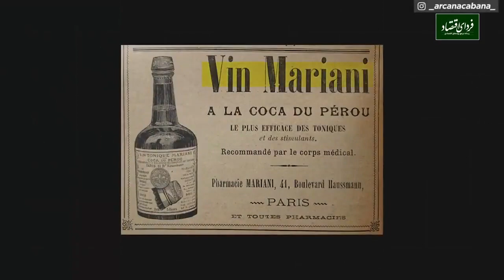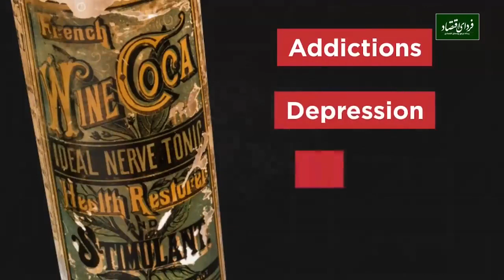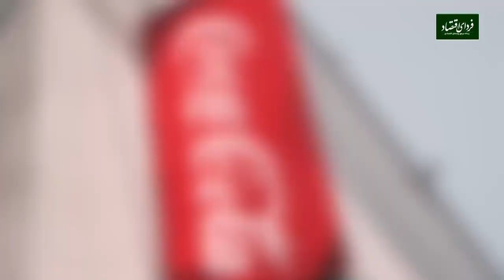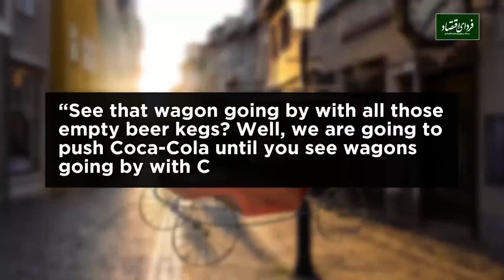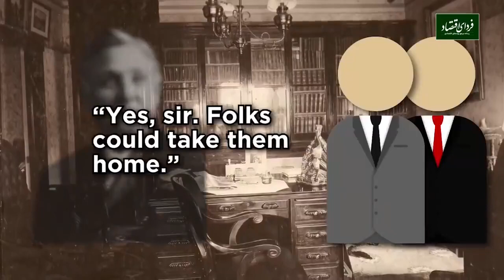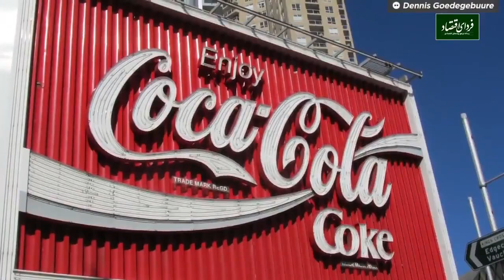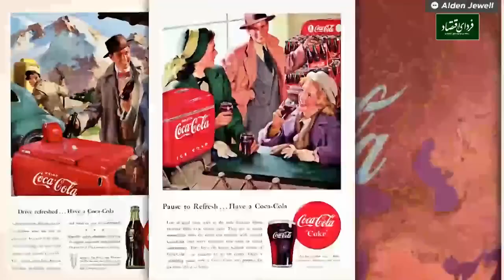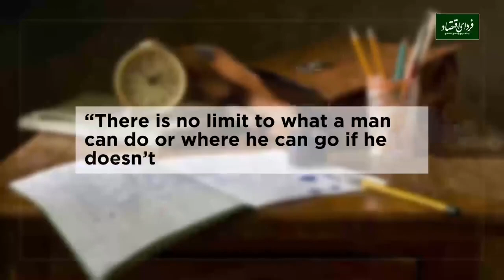داستان جذاب برند کوکاکولا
کوکاکولا که به شکل گسترده‌ای به عنوان سمبلی از آمریکا شناخته شده است توسط دکتر جان پِمبِرتونِ پزشک در قرن نوزدهم ایجاد شده است.

فردای اقتصاد: جان پمبرتون، داروسازی که سرباز جنگ شد در خط مقدم جنگ گرفتار شد و جراحاتی دید که پزشکان امیدی به زندگی او نداشتند. برای تسکین دردش به او مورفین دادند. اما او ثابت کرد که پزشکان اشتباه کردند و زنده ماند و خیلی زود سرپا شد. او بعد از تجربه نزدیک به مرگ خود به مورفین اعتیاد پیدا کرد و بدون هیچ چشم‌انداز درمانی برای چیزی که به یک عادت روزانه تبدیل شده بود به دنبال درمانی گیاهی می‌گشت. در آن زمان خبرهای خوبی در مورد نوشیدنی که به آن شراب ماریانی گفته می‌د شنیده بود. این نوشیدنی حاوی برگ‌های کوکا و شراب قرمز بود و گفته می‌شد که هر نوع ناراحتی را درمان می‌کند. سالی که شراب‌های فرانسوی پِمبِرتون در بازار عرضه شد آتلانتا اعلام کرد که به همراه ایالت‌های دیگر آمریکا به تحریم الکل می‌پیوندد.

جان با ترس از آن که این به معنی پایان درمان جدیدش خواهد بود  تلاش کرد تا فرمول جدیدی ارائه دهد. وقتی که شراب را حذف کرد متوجه شد که دانه‌های کولا آن را به شدت تلخ کرده است. پس آن را با یک کافئین مصنوعی جایگزین کرد و به آن شکر، اسید سیتریک، آبلیمو،  آب پرتقال، جوز هندی و عصاره گشنیز اضافه کرد.

 پس از آن کتابدارِ جان، فرانک رابینسون به او پیشنهاد کرد تا اسم آن را به کوکاکولا تغییر دهد. او اصرار داشت اگر با دو c نوشته شود چشم نوازتر به نظر می‌رسد. جان به توصیه او عمل کرد و نسخه جدیدش را عرضه کرد.

 این به جان ایده ساخت نوشیدنی به سبک خودش را داد تا اعتیاد به مورفین را درمان کند. با استفاده از برگ‌های کوکا، شراب قرمز و دانه‌های کولا چیزی تهیه کرد که  آن را شراب کوکای فرانسوی پِمبِرتون نامید...